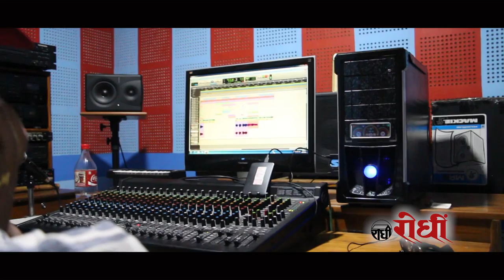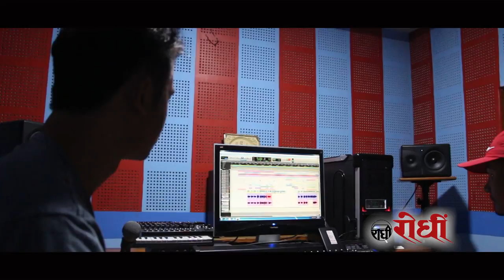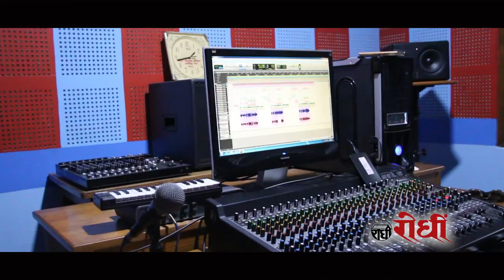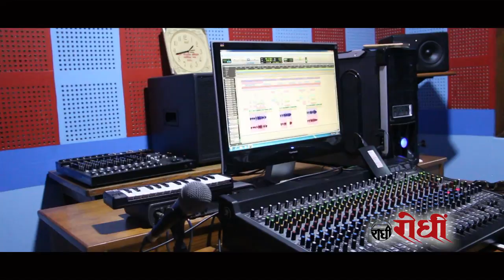Nepali Film - alii । एली । Pritam Gurung । Narjung Gurung । Tara Shris magar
song Recording of Nepali Film alii
singer - Narjung Gurung , Tara shris magar
lyrics / music - Subin cemtury
Produced by Harka Gurung ( HongKong )
directed by Pritam Gurung